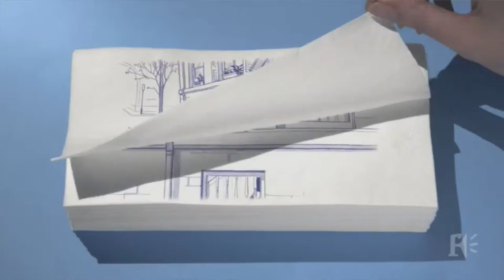effects MTL 2015 : entrevue Pierre Luc Labbée (Framestore Montréal)